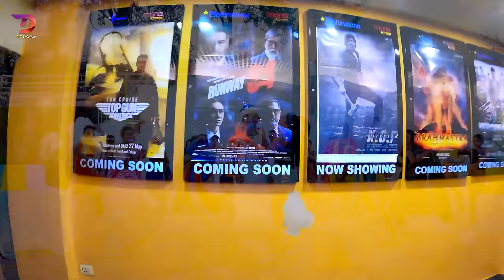Aashish Yadav New Song 2024 |Riya Raj |पटना घुमाई द ए राजा | Patna Ghumaida Aye New Maghi Song 2024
► Song : लिट्टी चोखा (Litti Chokha)
► Singer : Aashish Yadav, Riya Raj
► Lyrics : Keshav Raj
► Music : Priyanshu Singh
►DOP : Rajesh Rathore, Sunny
►Choreographer : Rahul Yadav
►Video Director : Kaushal Babua
►Recording Mixing and Parikalpana : Nandan Yadav